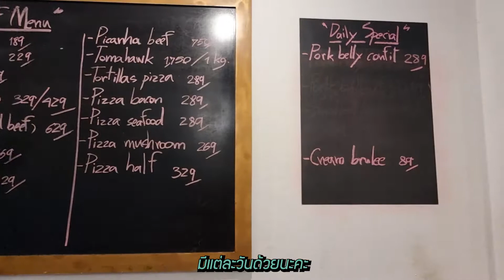Milky ชวนชิม "บ้านchef" ลำลูกกา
คลิปนี้ Milky  ชวนชิมพาเพื่อนๆมาชิมอาหารของเชฟระดับโรงแรม 5 ดาวแต่ราคาเบาๆ ซึ่งเป็นร้านของน้องรักของมิ้วเองค่ะนั่นก็คือ "เชฟง้วน" นั่นเอง ส่วนใหญ่ ที่ร้าน จะเน้นเป็นอาหารฝรั่งแบบแนวฟิวชั่น
เนื่องจากเป็นร้าน เล็กๆน่ารักๆ เพื่อนๆจึง ต้อง โทรจองก่อนนะคะ
มิ้วรับรองว่ามาร้านนี้ไม่ผิดหวังแน่นอน เพราะว่าอาหารแบบ5ดาว ในราคาสบายๆ

โทรจองได้ที่ 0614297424